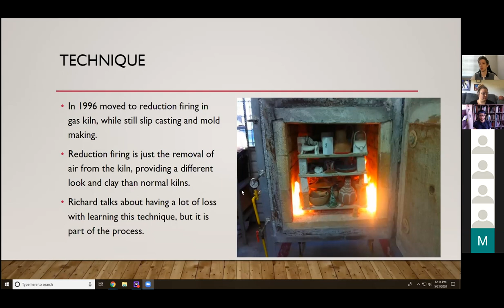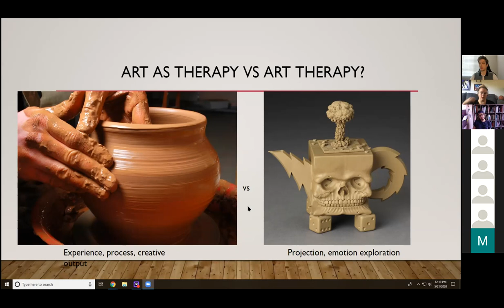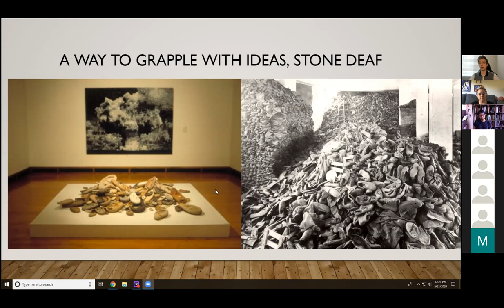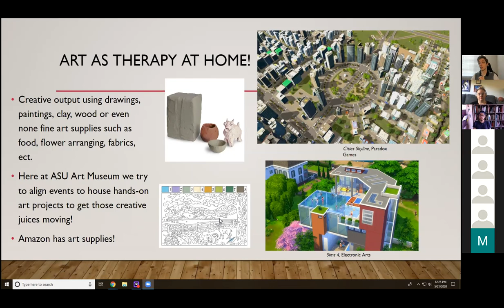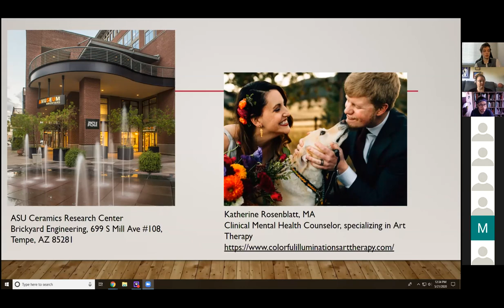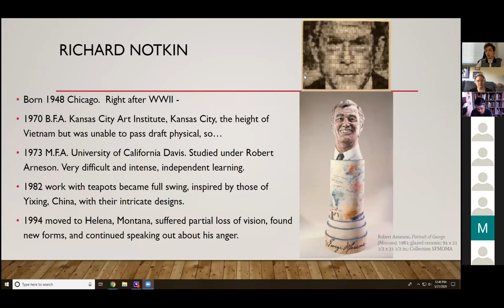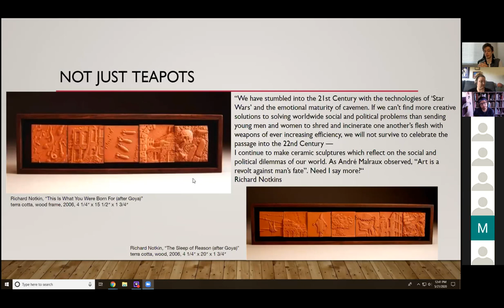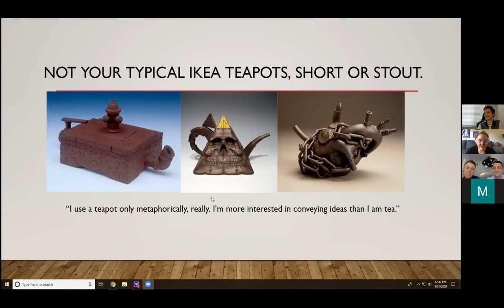Masterpieces at Midday: Richard Notkin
Masterpieces at Midday: Richard Notkin, Art as Therapy for our Times with Windgate Curatorial Intern Kevin Cline. Presented on Zoom on May 21, 2020.

Masterpieces at Midday is an ongoing conversation series hosted by museum staff, ASU faculty, students and community members that delve into the museum’s permanent collection. Each presentation will focus on a distinct artist and/or theme related to the artworks in our Art in Focus Gallery. Please feel free to bring your own lunch and stay for extended conversations after the presentation.